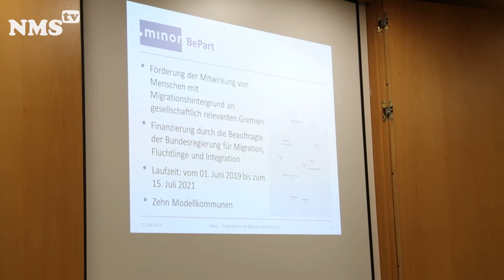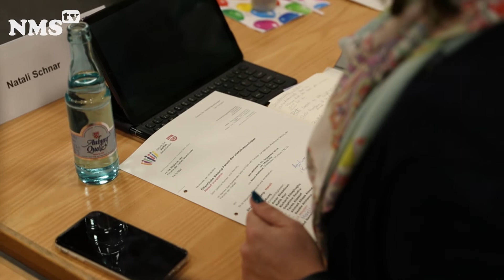Bulgarisch - Forum der Vielfalt Neumünster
Gefördert durch Ministerium für Inneres und Bundesangelegenheiten des Landes Schleswig-Holstein

Има комисия, която отговаря за интересите на мигрантите в Ноймюнстер. Ние помагаме на всички имигранти, за всички техни проблеми, за всички техни въпроси, които те имат и се опитваме да помагаме с каквото можем.

Ако не знаете, как функционира една система за обучение, например имаме организирани събития и винаги правим нещо. Опитваме се да ги информираме.
Иначе също така се опитваме и да организираме интелектуални събития, за да могат хората да работят заедно, да преживяват заедно, нищо че са от различни нации, от различни култури и да могат да покажат какво има в техните култури.

Те са индивидуални членове, имаме много отделни членове. Не е задължително само с миграционен произход, има и някои, които идват от Германия и се присъединяват към нас. Но има и много имигранти  и много организации, които се присъединяват към нас, социални организации като AWO, например, и други, има доста клубове, които са в Ноймюнстер, много от тях са представлявани от нас.
Различни клубове - турска общност, пътуващи заедно и много други.

Разбира се, има успехи, като например информация за образование, за родители на други езици, което ще доведе до увеличаване на записването в KiTa, по-добра подкрепа за децата в училище и много конкретни постижения, които Форумът постигна със събития и тъй като форумът също има известна публичност, също в социалната комисия, може да действа като съветник, но също така организира събития.
И допринася за съвместното съществуване на хората тук в Ноймюнстер и за намаляване на предразсъдъците.

На първо място са разбира се мигрантите, но има и друга страна, като също и германците искаме да привлечем, а също и политиците. За да могат и политиците да допринесат и да разберат, какви проблеми имат хората и как те могат да бъдат разрешени.

Разбира се, искаме да се опитаме и да развиваме Ноймюнстер и да помагаме на хората. Хората, които живеят тук, искаме да ги подтикнем да участват в живота тук и да имат също участие в политиката.